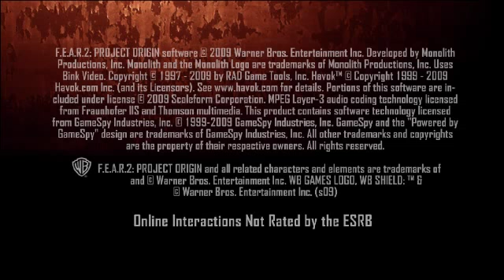I just bit play F.e.a.r 2 Project Origin Ep.3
Hi guys. I just bit play F.e.a.r 2 Project Origin Ep.3! I am busy learn how work for live stream coming soon! Thank people keep support and watch of my uploads just bit long watch for more hours goals 4000 hours! Thank you!